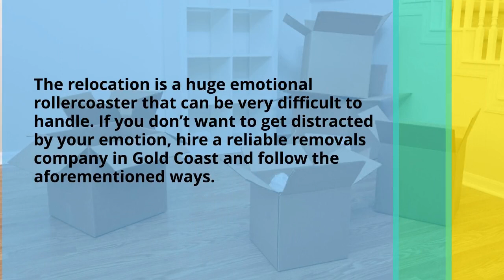What Is The Emotional Impact Of Moving?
Whether you are moving for a new job, a bigger home, better education or any other reason, it is never easy to leave behind the familiar surroundings and the people you know. The relocation is a huge emotional rollercoaster that can be very difficult to handle. If you don’t want to get distracted by your emotion, hire a reliable removals company in Gold Coast and follow the aforementioned ways. Explore